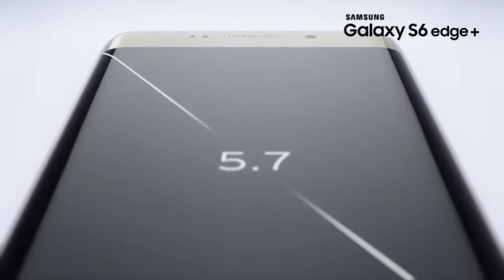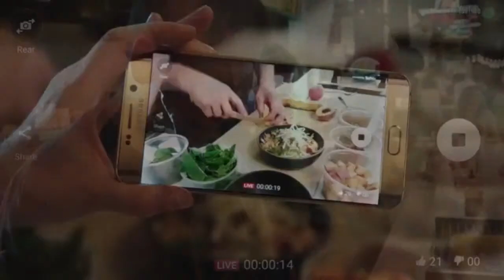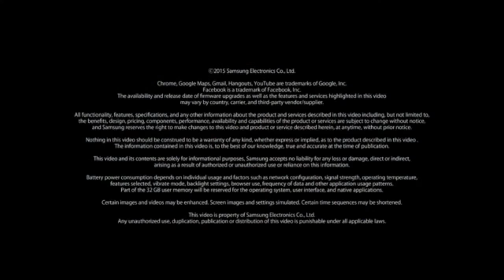Samsung Galaxy S6 edge+ Prezentacja produktu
Prezentacja S6 edge+